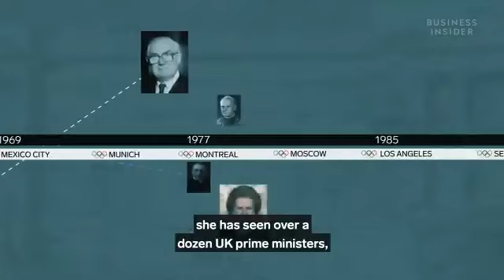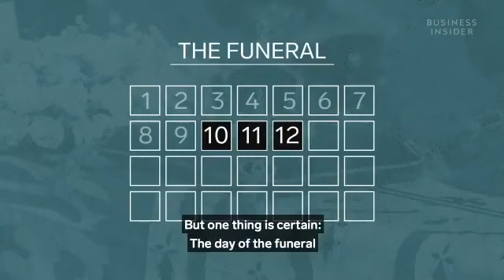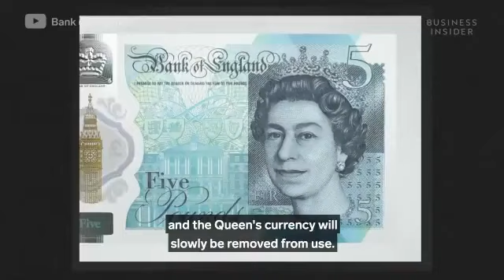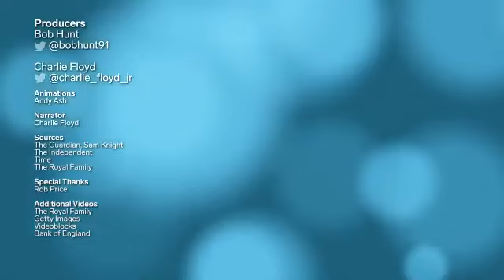Life In UK🇬🇧: The Death Of QUEEN ELIZABETH II //What's Next Afterwards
Farewell to the Queen, may her soul rest in peace 🙏🏽 and our condolence to the royal family and the whole nation.